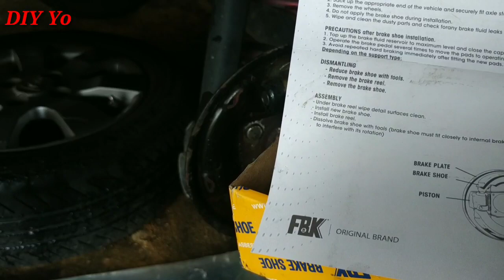Rear brake shoe & brake pump | Proton Saga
Cara kerja menukar brake shoe dan pam brek belakang bagi kereta Proton Saga BLM. Cara kerja ini sama untuk Proton Savvy,  Saga FLX dan Saga VVT kerana menggunakan part yang sama.